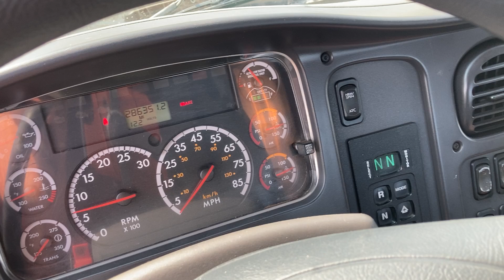2015 Freightliner M2 106 - Truck 15WH288